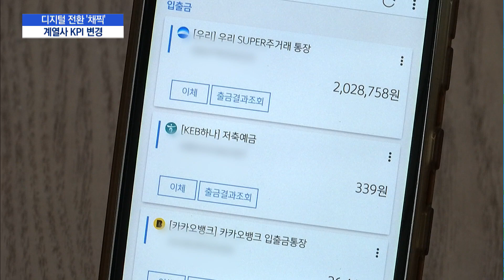[단독] 신한금융, 계열사 '디지털 점수' 줄세운다…"내년 전면시행" / 머니투데이방송 (뉴스)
07/02 MTN 핫라인 5

신한금융그룹이 올해부터 계열사 실적을 평가할 때 디지털 관련 성과를 본격적으로 따지기로 했습니다. 코로나19를 계기로 수익성·건전성 위주의 평가 체계를 탈피해 디지털 전환에 속도를 낸다는 방침입니다. 조정현 기자입니다.